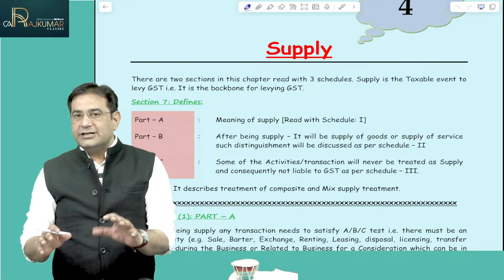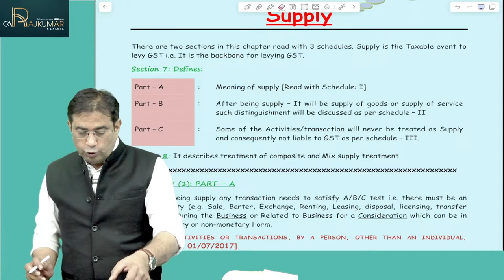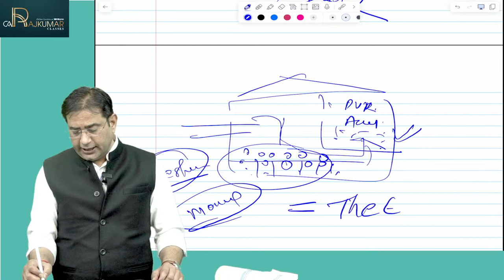📚 CA/CS/CMA Inter GST Revision By CA Raj Kumar Sir📝 Topic - SUPPLY | For May '24/Nov '24 📆